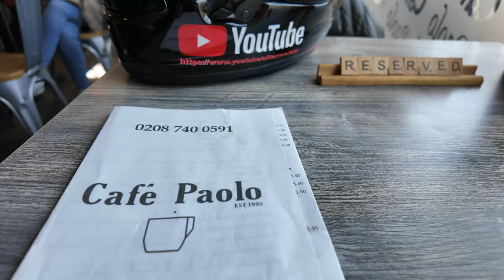Hands Down Still The No1 Breakfast in London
Hands down still the no1 breakfast in London. Cafe Paulo serving up fresh, hot - straight off the skillet/frying pan. This is no1 in London. You have to try this West London cafe because hands down this food is off the charts.
Hi everyone, my name is DJ (Darren John), welcome to my food channel. Whether you enjoy a Michelin Star ⭐ restaurant or a burger from a street food stall review, this is the channel for you. I have held down almost every job in the catering industry and would like to give my opinion on various cuisines from my home town of London, to Europe & beyond. 🗽
If you get value from the content, please like each video - subscribe for free if you would like to see more of what I do, interact with a comment or two and share with your family & friends. 💬 ✅👍🏼